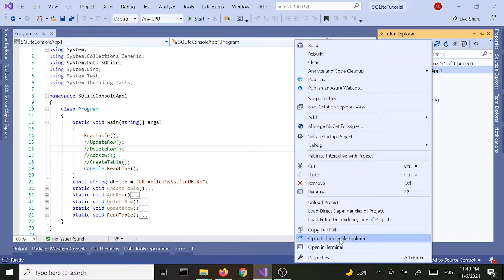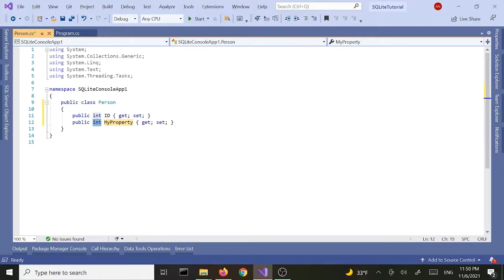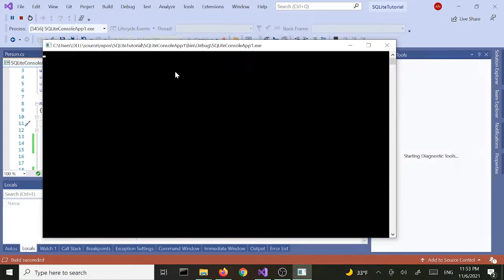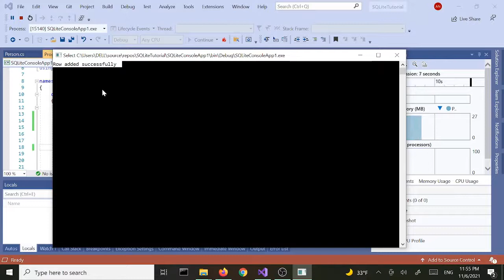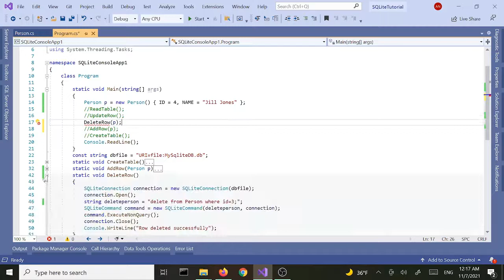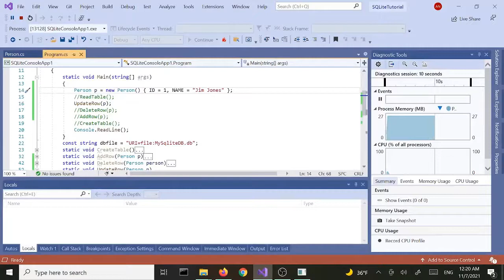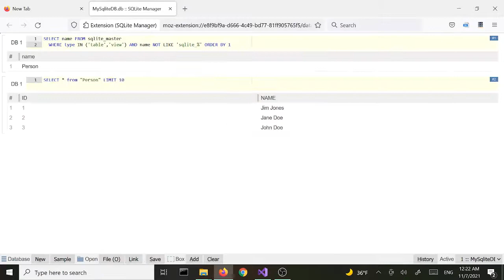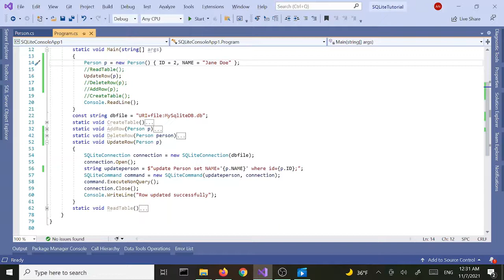SQLite | C# | Basics | CRUD | How to Insert Into, Delete From, Update SQLite Database Using C#Object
SQLite Tutorial using C# | Using SQLite in C# | CRUD With SQLite

In this part, we're going see how to add, delete and update rows using C# Objects, classes. How to Interact with SQLite using C# Objects.

How to create SQLite Database using C#?
How to add table to SQLite Database in C#?
How add rows to SQLite table in C#?
How add , delete and update rows in SQLite table using C#?
CRUD operation in SQLite using C#
SQLite INSERT INTO statement
SQLite DELETE FROM statement
SQLite UPDATE statement
SQLite CREATE TABLE statement
SQLite CRUD Operations
SQLite-C#